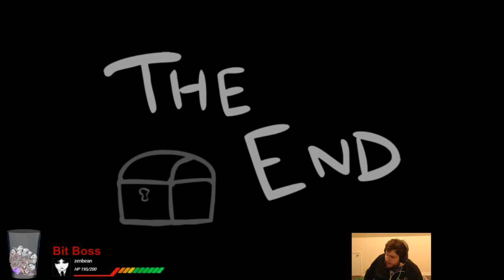Afterbirth+ Eden Streaks! 30-0 - Bug Problem - Cobalt Streak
Setup is different because we're having some maintenance done.